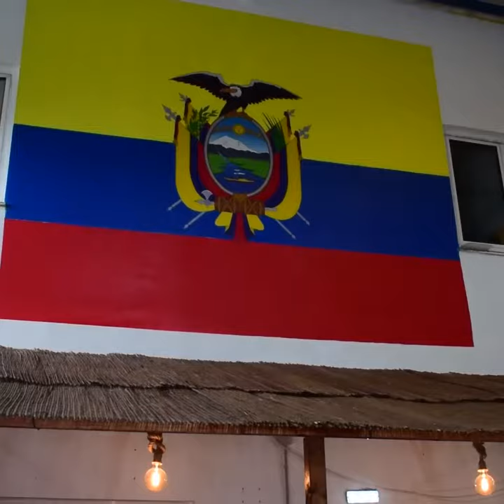JAMANDO FRITADA EN ASTURIAS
La fritada es un plato icónico de la gastronomía ecuatoriana. Cada una de las regiones naturales de este país andino (costa sierra y amazonía) tiene su propia versión de este riquísmo plato compuesto por carne de cerdo frita, mote (maíz blanco mixtamalizado), encurtido de cebolla, maíz tostado y, como no puede ser de otra manera, salsa picante de ají.
Descubre esta delicia ecuatoriana, nosotros lo hicimos junto a nuestros amigos del Bar Restaurante Espacio Deportivo Mitad del Mundo @mitadmundoasturias, es la primera de nuestra serie de nuestra serie "JAMANDO LATINO" sobre la rica gastronomía latina que hay en Asturias.